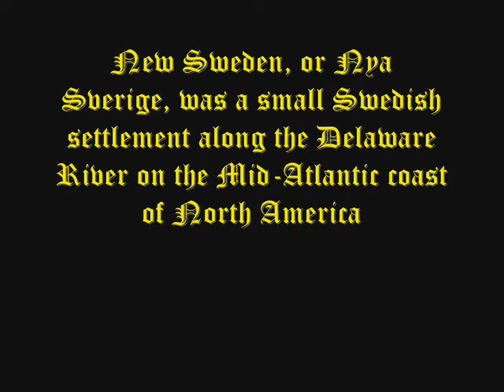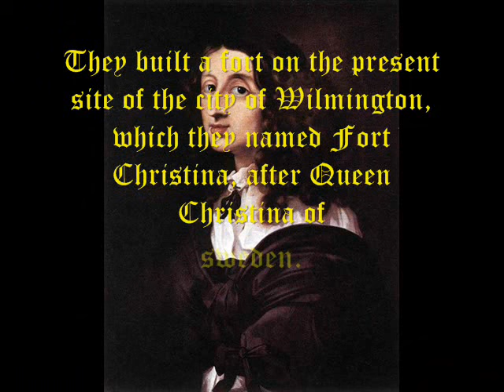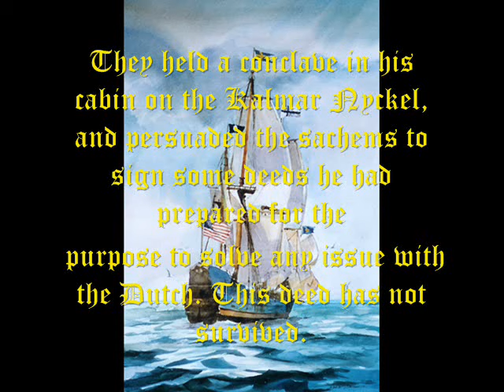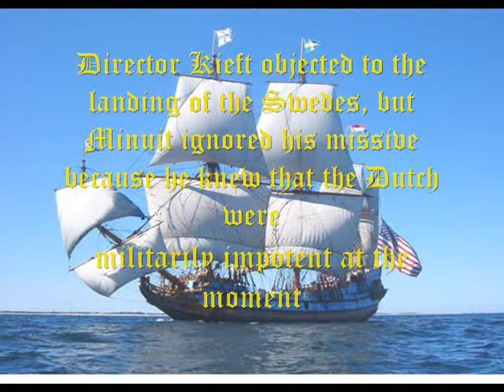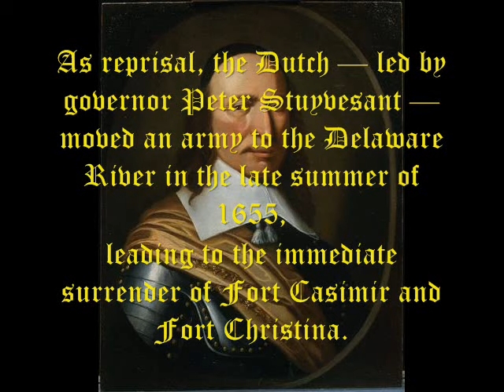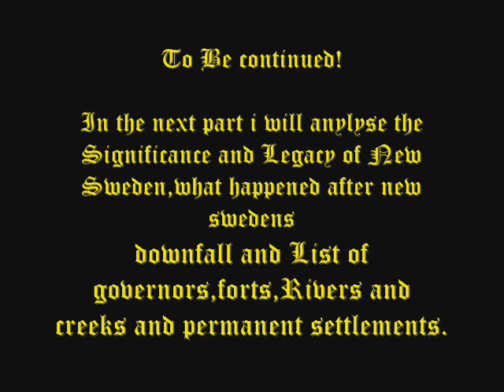New Sweden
Nationalistic and/or rascist comments will be removed and reported.